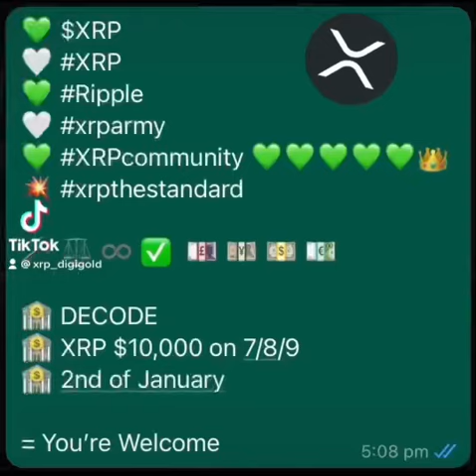XRP - $10,000 Decode 7,8,9